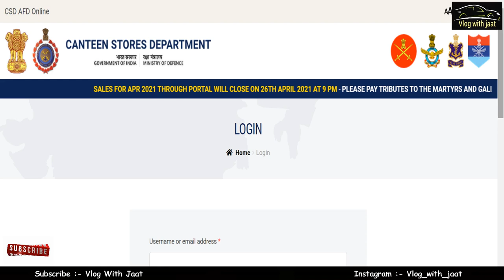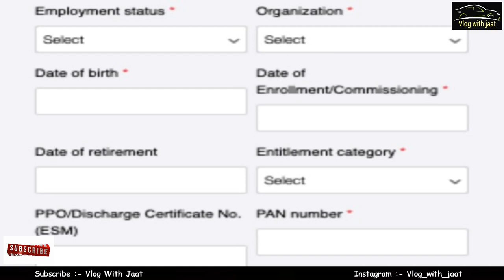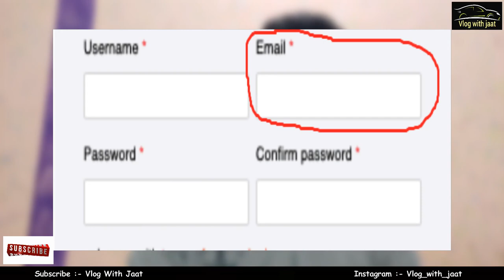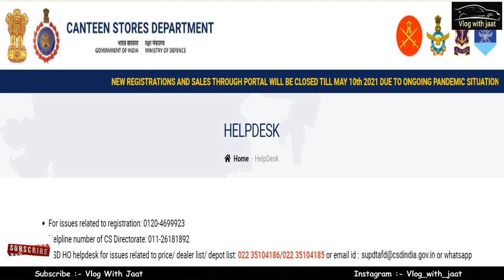2021 | How to do registration on official website of CSD | Purchase of car and bike | detiled video.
In this video we are talking about how to do registration on CSD wedsite for purchase car and bikes..video ko last tk dekhna kaafi informative hone vaali haii

link:-